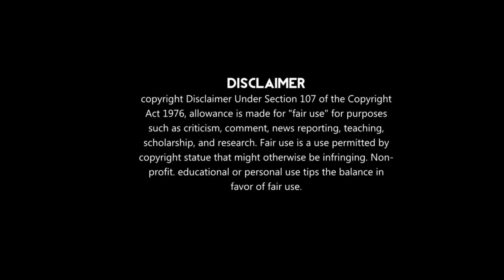[14] human boy and mermaid's love story 💕 korean drama explained in hindi